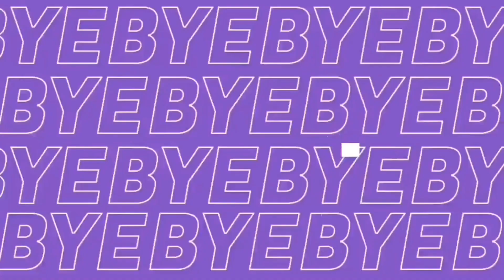BABIES GOT TALENTS | Amazing Babies With Talents Compilation